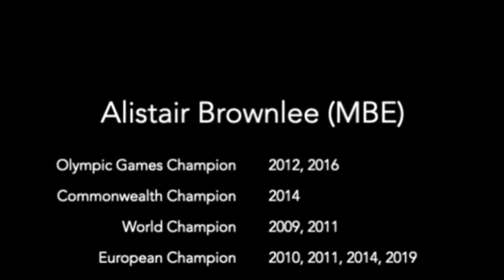The Brownlee Brothers special message to DESS Students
Our Year 3-6 children received a special message from the Brownlee Brothers - World Champion Triathletes, at their Sports Award Ceremonies 2020.